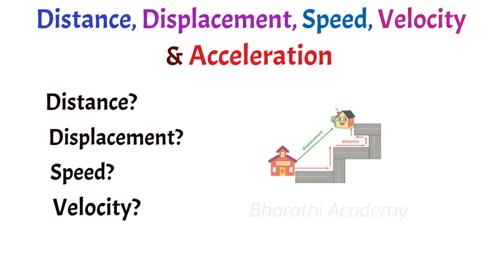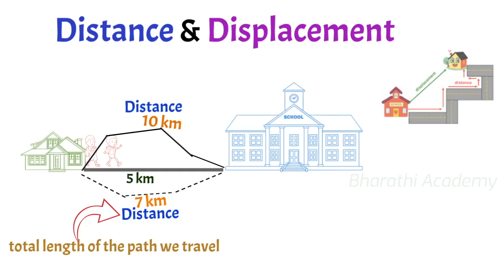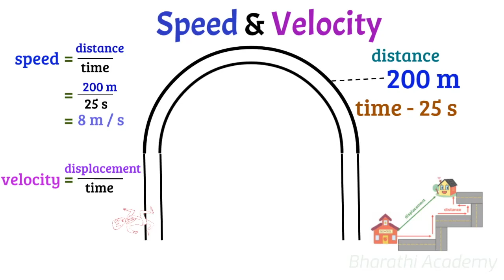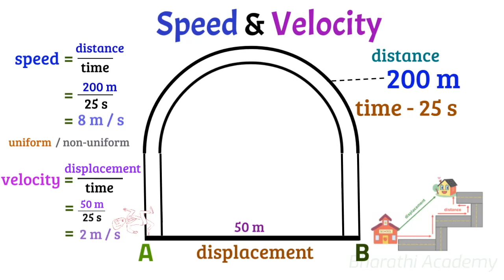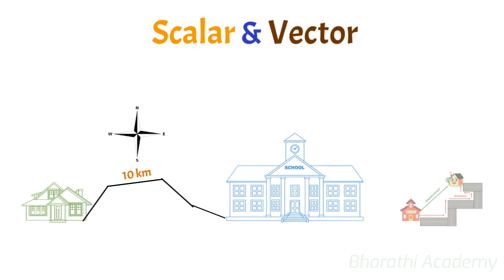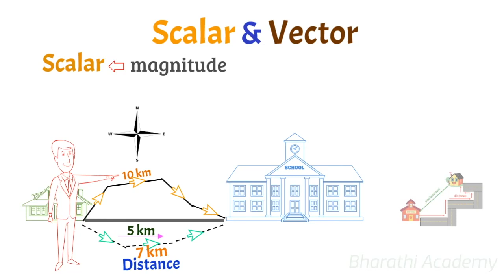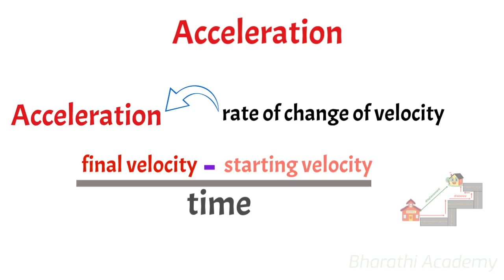Distance-Displacement-Speed-Velocity-Accelration(Explained in Tamil)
Learn about the following topics (Explained in Tamil)
 1. Distance
 2. Displacement
 3. Speed
 4. Velocity
 5. Acceleration
 6. Scalar and Vector

These topics explained to make the children understand and visualise those.